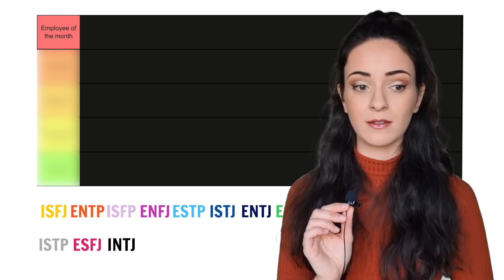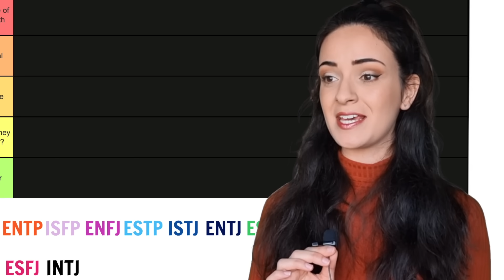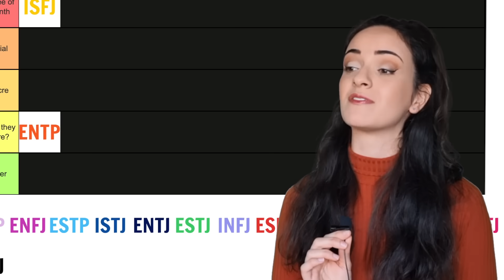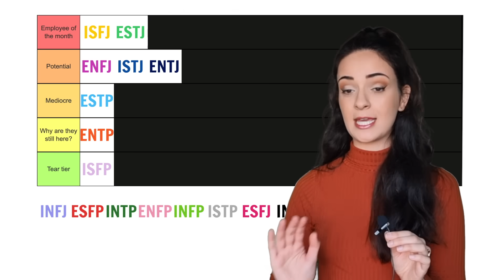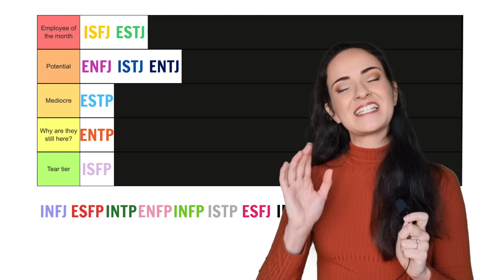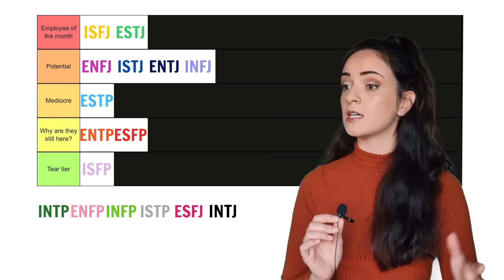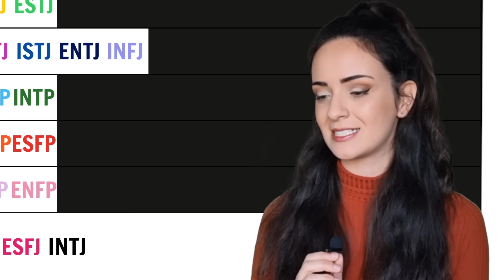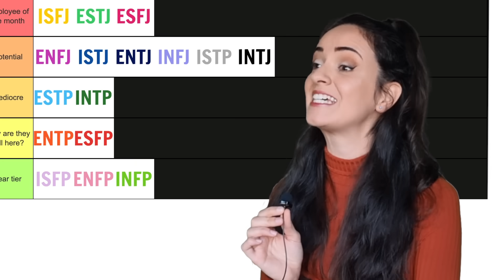ESTJ tier-ranking the 16 personalities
✉️ Send me some mail! ⬇️
Strathfield 2135
NSW Australia